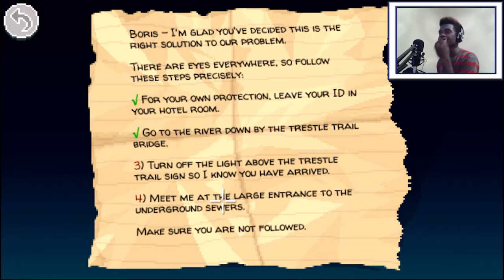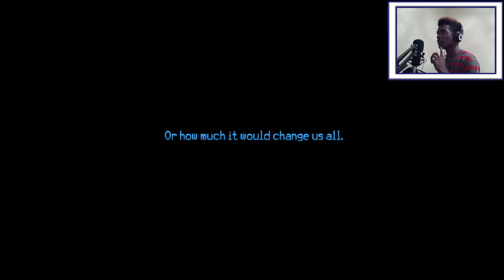Thimbleweed Part 1 | The Meeting